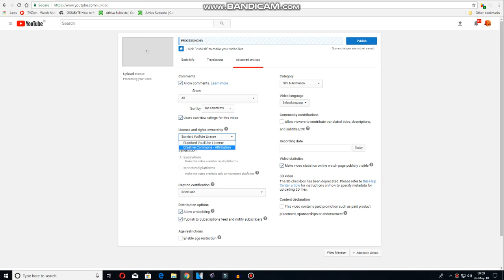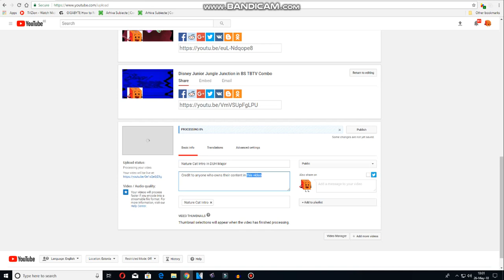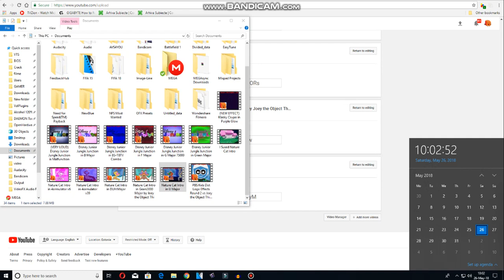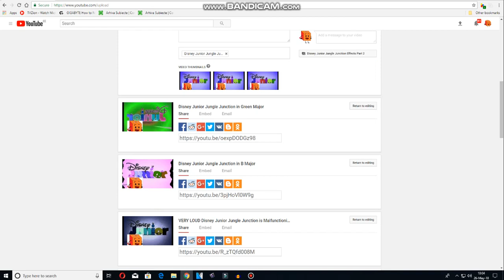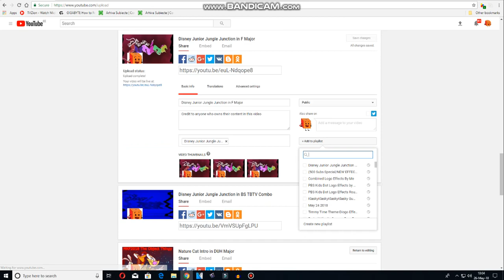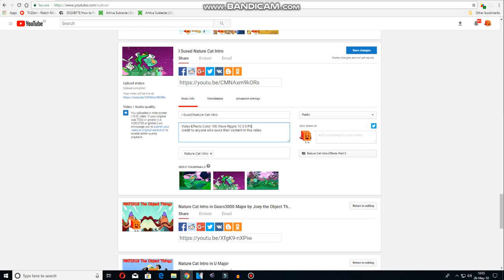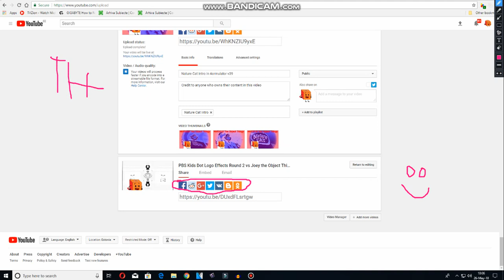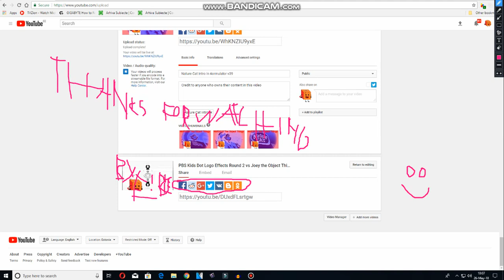Upload May 26th, 2018